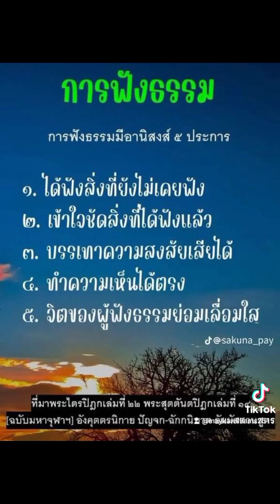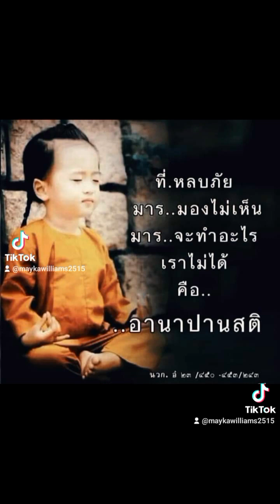การเห็นที่เป็นอริยะ